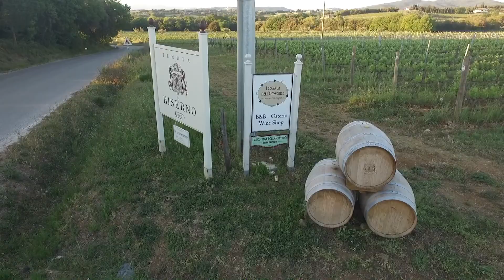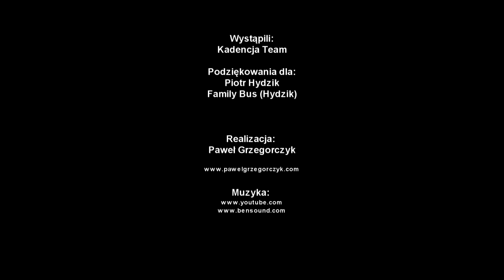Toskania - aktywny wyjazd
aktywny wyjazd do Toskanii (majówka 2017)